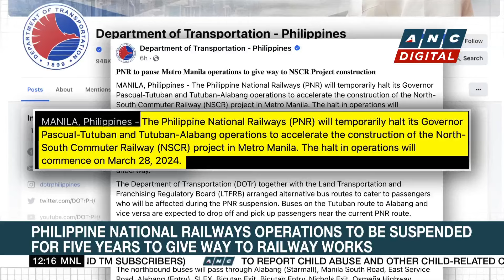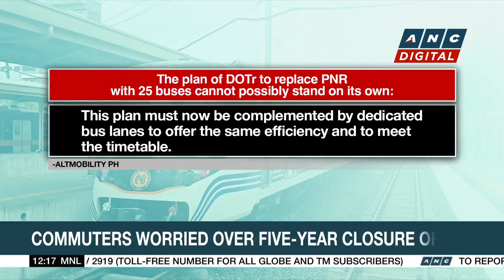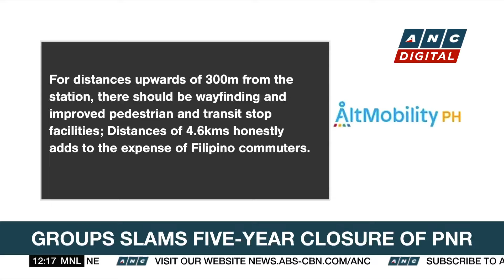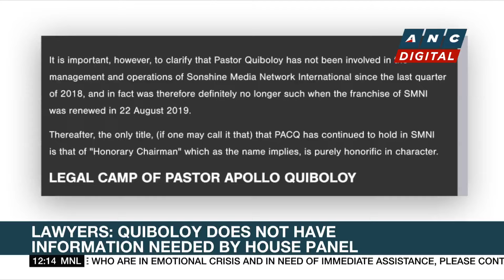Oil price rollback seen next week | ANC